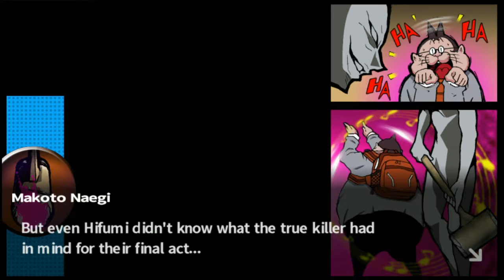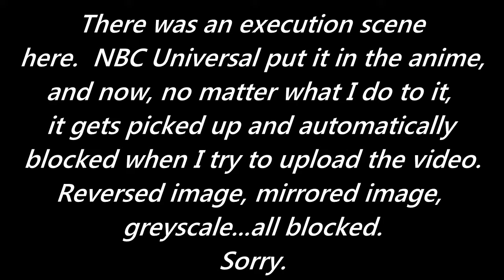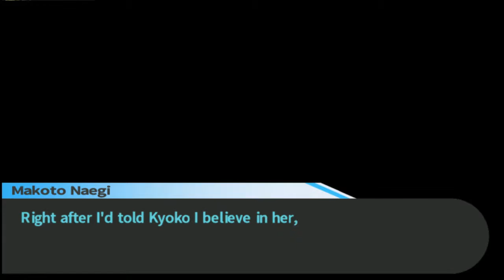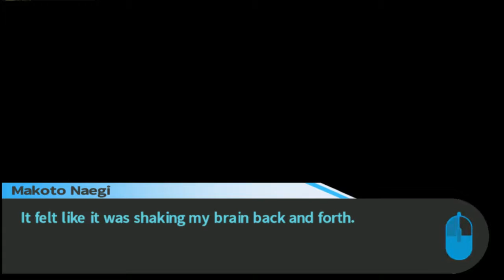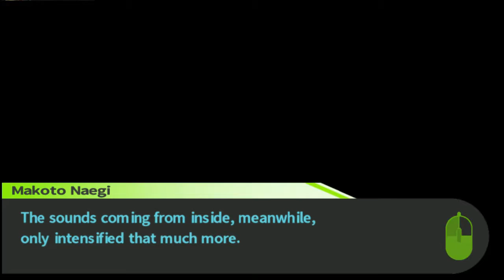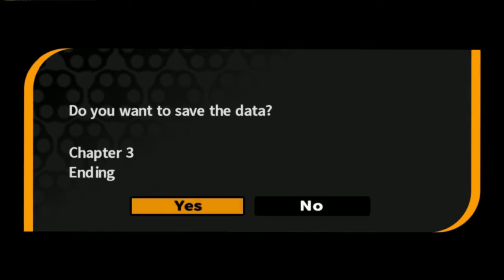Lets Stream Danganronpa - Chapter 3 - Trial Part 2 and Execution(cut for copyright reasons)!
This is a reupload due to NBC blocking the original video because the execution in the game was copied and put into the anime.

So, we've finally gotten a decent handle on what actually happened, at least enough so to know who did it. Time to put this to rest and clear out another blackened.

Also, if you are a fan of the various abridged series, Faulerro did Danganronpa Abridged, but he stopped with the end of the third trial and never picked it back up. If you're watching this stream and avoiding spoilers, it might be safe to go watch that series now. Or, I could be trolling unintentionally.